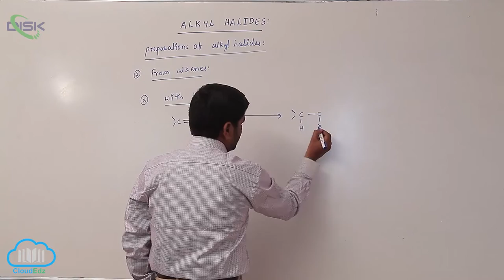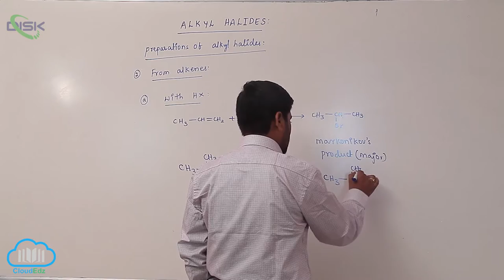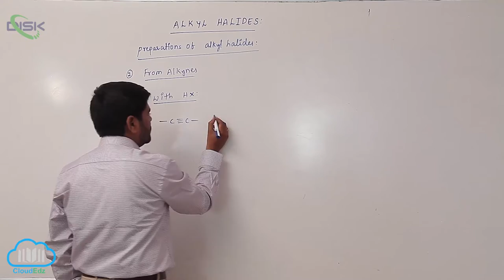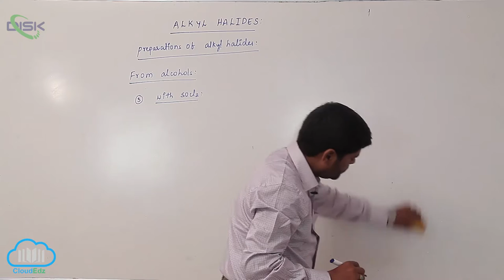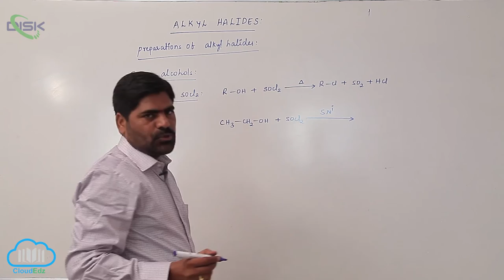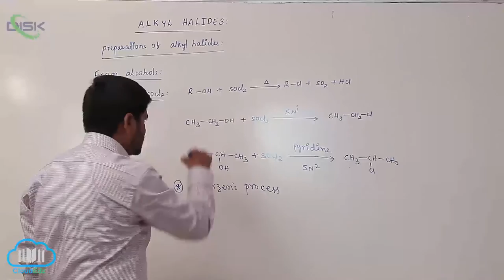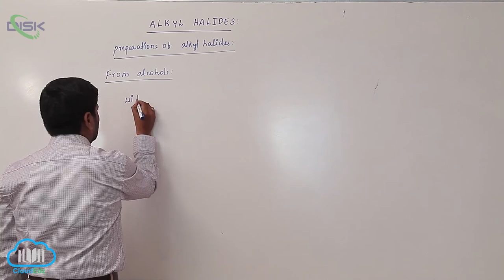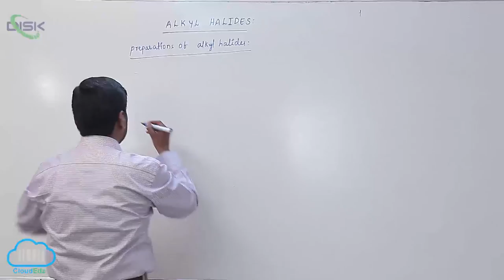Methods of Preparation || Preparation of Alkyl Halides 5 || Disk Telangana